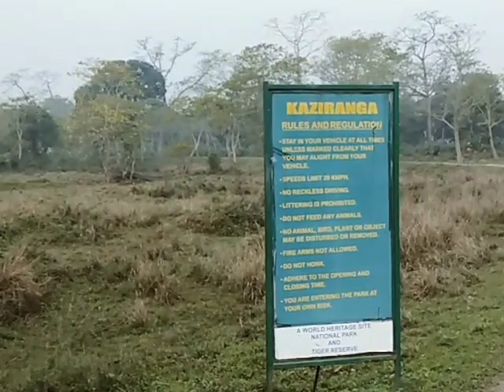Kaziranga National Park | Kaziranga Forest | Baby Elephant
Baby Elephant roaming around in Kaziranga National Park.

Related search quiries:
world heritage site kaziranga national park
kaziranga national park world heritage site
kaziranga national park is most famous for